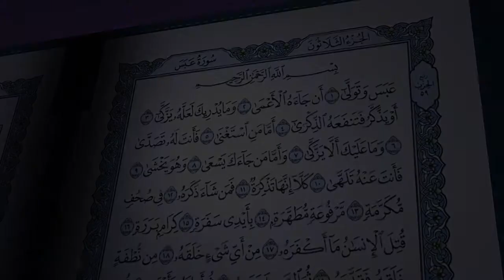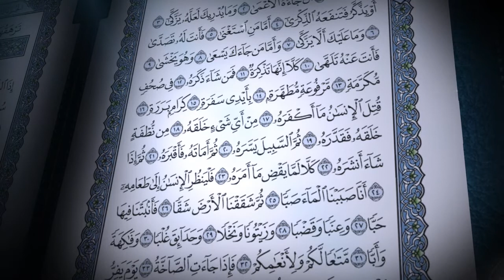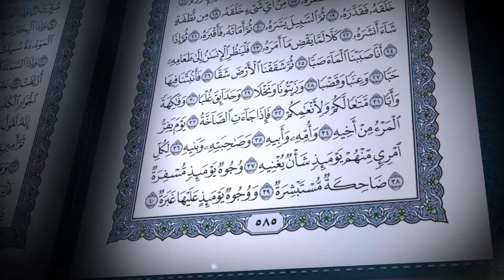القرآن الكريم بصوت الشيخ صلاح بوخاطر لسورة عبس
سورة عبس يقرأها لكم الشيخ صلاح بوخاطر

نبذة: الشيخ صلاح بو خاطر مقرئ القرآن، يترأس مجلس إدارة مؤسسة القرآن الكريم والسنة بالشارقة. قارئ و إمام إماراتي و هو أخ للمنشد الإسلامي أحمد بو خاطر.